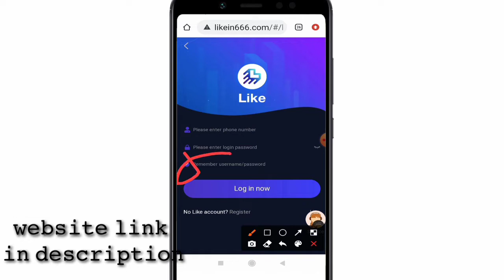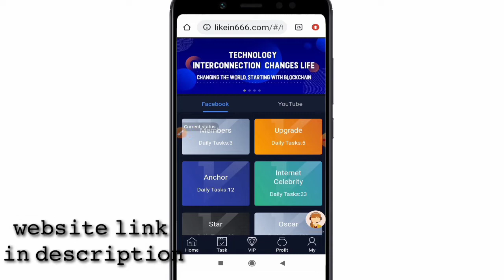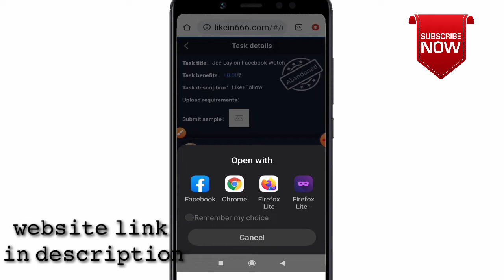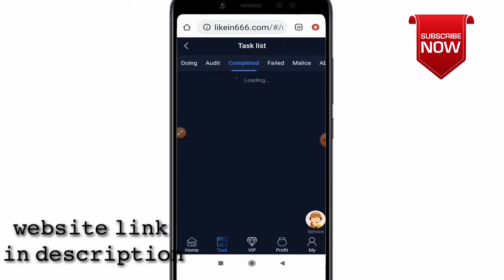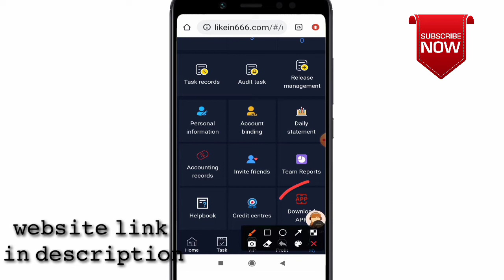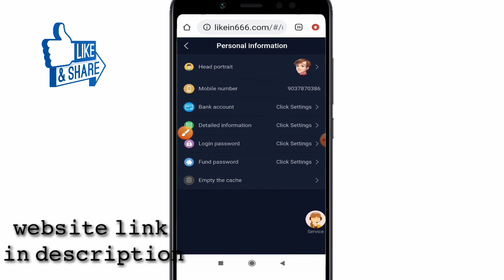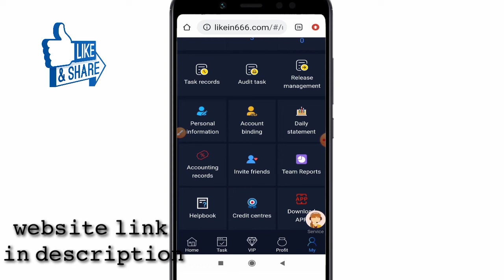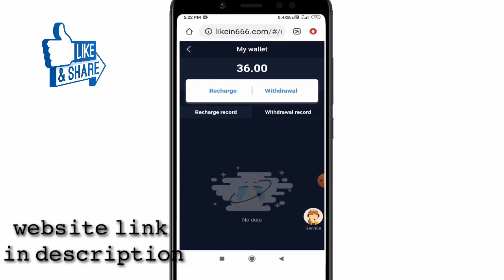New Money Making Website 2020|MALAYALAM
offer end

query solved:
1. earn money online from mobile
2. earn money online from mobile
malayalam
3. earn money online from mobile
malayalam 2020
4. earn money online from mobile 2020
5. online money Malayalam
6. online money Malaya
8. Part time job
9. part times jobs malayalam
10. part times jobs malayalam 2020
11. Part time jobs
12. Part time jobs 2020
13. partime
14. make money online
15. make money online 2020
16. make money online malayalam
2020
17. android 2020
18. online money
19. earn money online from mobile
20. earn money online from mobile
malayalam
21. earn money online from mobile
malayalam 2020
22. earn money online from mobile
2020
23. online money Malayalam
24. online money Malaya
25. make money online 2020
26. simple way to earn money online
27. simple way to earn money online
malayalam
28. simple way to earn money online
2020
29. simple way to earn money online
malayalam 2020
30. earn from mobile phone
31. Earn money online
32. earn money in 2020
33. work from home
34. earn money from home
35. how to earn online
36. how to earn online in malayalam
37. make money online
38. extra income online
39. part time jobs in good websites
40. extra income ideas
41. part time job
42. simple online jobs
43. best earning app 2020
44. best earning apps for android 2020
45. online earning
46. earning apps
47. earning apps for android
48. how to earn money online
49. paytm cash
50. spin and earn money
51. how to make paytm chash
52. how to make paytm chash
malayalam
53. how to make paytm chash 2020
54. how to make paytm chash
malayalam 2020
55. how to make paytm chash easily
56. easy way for online money making
57. easy way to online money making
malayalam
58. easy way to online money making
malayalam 2020
59. easy way for online money making
2020
60. how to earn paytm money
61. how to earn money online
malayalam
62. earn from home
63. work from home jobs
64. nice online jobs
65. earn money in 2020
66. earn from mobile phone
67. online part time jobe
68. online part time jobe malayalam
69. online part time jobes malayalam
2020
70. part time job malayalam 2020
71. Paytm cash malayalam
72. How to make paytm cash
73. Paytm unlimited trick
74. Daily cash
75. Money making apps malayalam
76. Paytm cash earn app malayalam
77. Money making app trick
78. Daily money
79. Mobile recharge app
80. Tricks malayalam
81. money trick
82. money making app
83. money making malayalam
84. Techy tricks
85. free paytm cash
86. New money making
87. moneymaking appp
88. Free cash
89. Unlimited trick malayalam
90. easy ways to make money
91. how to make money fast
92. work from home jobs
93. home business
94. home based business
94. online job
96. how to make
97. working from home
98. how to earn
99. best money making apps
malayalam
100. best money earning apps
malayalam
101. best money earning apps for
Android
102. best money earning apps in
malayalam
103. best money Earning app 2020
104. earn money online
105. money making apps
106. money making sites
107. passive income
108. make money online 2020
109. how to
110. new money earning app
111. work from home app malayalam
112. kerala
113. best money making apps
malayalam 2020
114. best money earning apps for Android 2020
115. best money earning apps in
malayalam 2020
116. earn money online 2020
117. money making apps 2020
118. passive income
119. new money earning app 2020
120. work from home app malayalam
2020
121. new money earning app 2020
122. work from home app malayalam
2020
123. online part time jobes
124. online part time jobes malayalam
125. part time jobes in online
126. online part time jobes in
malayalam
127. work from home online jobes
128. work from home online jobes 2020
129. online part time jobes 2020
130. online part time jobes malayalam
2020
131. best money making apps and
website malayalam 2020
132. best money making apps and
website malayalam
133. real online part time jobs
134. real online part time jobs 2020
135. genuine part time jobs in online
136. real online part time jobs 2020malayalam
137.Hisham
138.Techy Hisham
139.2020
140.new money making
141. genuine online part time jobs 2020
malayalam
142. real and trusted online job
143. spin and earn money malayalam
144. unlimited money making tricks
145. watch videos earn money
malayalam
146. task completing earn money
malayalam
147. play game earn money malayalam
148. new genuine money making app
149. good money making app
150. kerala
151. india
152. best money making app
malayalam 2020